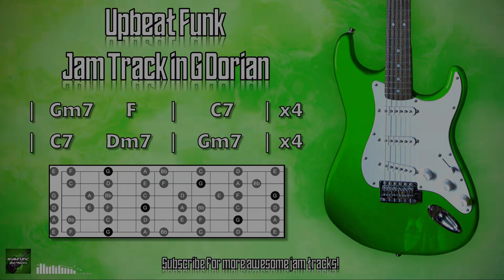Upbeat Funk Jam Track in G Dorian 🎸 Guitar Backing Track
An upbeat funk jam track in G Dorian.

Try jamming over this guitar backing track using the blues scale and Dorian mode (shown in the diagram), or just have fun playing with the minor pentatonic scale!